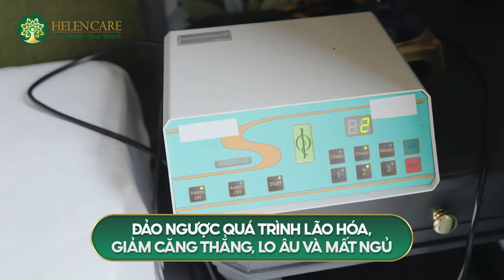NHỮNG TRẢI NGHIỆM "CÓ 1 KHÔNG 2" TẠI STEMCELL RETREAT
Đăng ký tham gia ngay để nhận ưu đãi đến 50%!

✨Chào mừng quý khách đến với Stemcell Retreat – nơi hội tụ tinh hoa y học tiên tiến châu Âu với trải nghiệm nghỉ dưỡng đẳng cấp ngay tại Việt Nam!

👨‍⚕️ Quý khách sẽ được tiếp cận với những liệu pháp hàng đầu từ châu Âu, dưới sự chăm sóc tận tâm của đội ngũ bác sĩ danh tiếng từ Thụy Sĩ, Đức, và Ấn Độ.
Mỗi khách hàng sẽ được thiết kế một phác đồ trị liệu cá nhân hóa, giúp quý khách nhanh chóng đạt được mục tiêu sức khỏe:
✅ Khắc phục rối loạn tim mạch và tuần hoàn máu.
✅ Cải thiện chức năng gan, thận và hệ tiêu hóa.
✅ Điều chỉnh rối loạn hormone, tăng cường chức năng sinh dục.
✅ Làm chậm quá trình lão hóa, giảm căng thẳng, lo âu và mất ngủ.
✅ Hỗ trợ điều trị ung thư, đột quỵ và các bệnh mãn tính như tiểu đường và huyết áp.

Đừng bỏ lỡ cơ hội vàng để tìm lại nét xuân tươi trẻ và sinh lực tràn đầy.
Trung tâm Y Sinh học HelenCare
🏢6A Phạm Đình Toái, Phường Võ Thị Sáu, Quận 3, TP. Hồ Chí Minh
🏢15 Nguyễn Lương Bằng, Phường Tân Phú, Quận 7, TP. Hồ Chí Minh